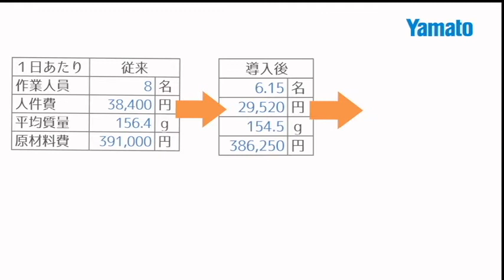Just NAVI(ジャストナビ)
作業の大幅改善で話題の大和製衡の「ナビシリーズ」から最新機種が登場。「Just NAVI™」のスピード感をぜひ体験してみてください！